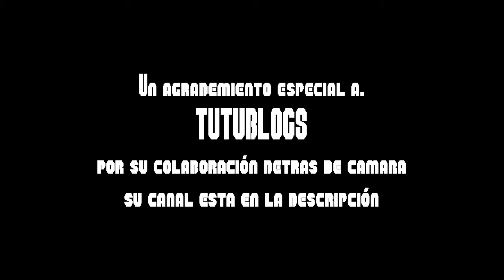NOTICIAS GAMER EDICIÓN#32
▬▬▬▬▬▬▬▬▬▬▬ஜ۩۞۩ஜ▬▬▬▬▬▬▬▬▬▬▬▬▬▬
🔰🔰🔰🔰🔰LEA LA DESCRIPCION DEL VIDEO🔰🔰🔰🔰🔰
▬▬▬▬▬▬▬▬▬▬▬ஜ۩۞۩ஜ▬▬▬▬▬▬▬▬▬▬▬▬▬▬
CANAL DE TUTUBLOGS
▬▬▬▬▬▬▬▬▬▬▬ஜ۩۞۩ஜ▬▬▬▬▬▬▬▬▬▬▬▬▬▬
👉🏼STALKEAME EN MIS REDES
▬▬▬▬▬▬▬▬▬▬▬ஜ۩۞۩ஜ▬▬▬▬▬▬▬▬▬▬▬▬▬▬
👥skype:emmmanuel.g.m
👥Agregame tambien en WiiU como: Deus1990
👥PSN: expedio1990
👥xbox: Expedio90
▬▬▬▬▬▬▬▬▬▬▬ஜ۩۞۩ஜ▬▬▬▬▬▬▬▬▬▬▬▬▬▬

▬▬▬▬▬▬▬▬▬▬▬ஜ۩۞۩ஜ▬▬▬▬▬▬▬▬▬▬▬▬▬▬